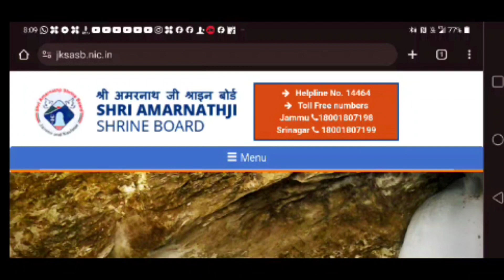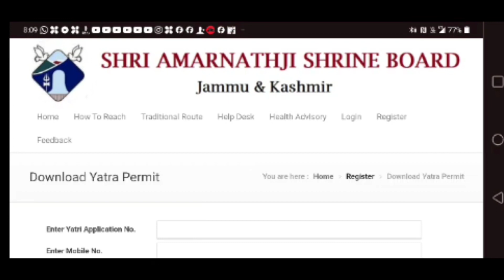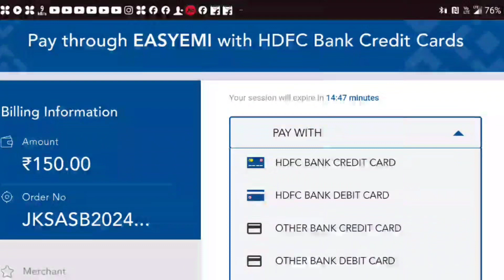Amarnath Yatra 2024 online registration ! Amarnath Yatra payment & Yatra Permit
👉 My Gears
Secondary phone : Redmi Note 7 Pro

amarnath registration
amarnath

Amarnath Yatra 2024 online registration ! Amarnath Yatra Medical Certificate & Online Registration